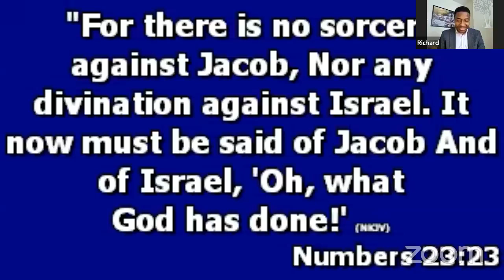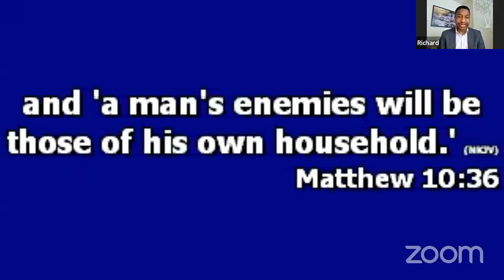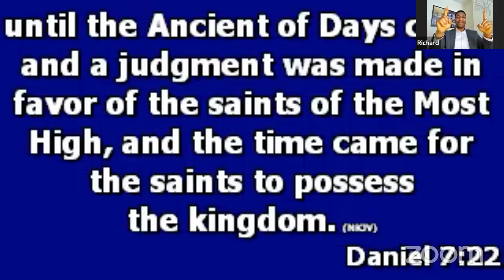MAPS - April 22 Edition//Bewitchment Must Die//Richard Edehomon